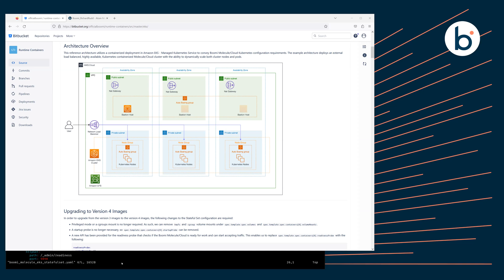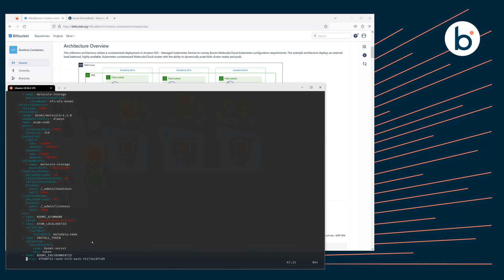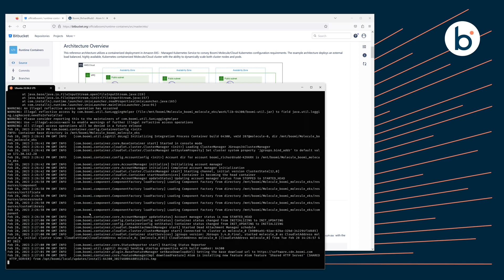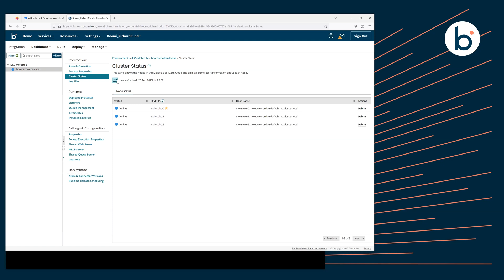How-to: Deploy Boomi on Kubernetes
How to, Runtime